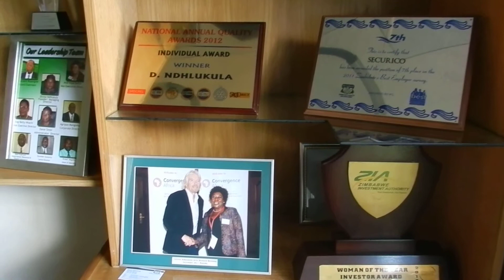Securico`s Devine Ndhlukula: technology in security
Securico founder and MD Divine Ndhlukula  says we are not threatened by technology as a business..we are embracing it for viability